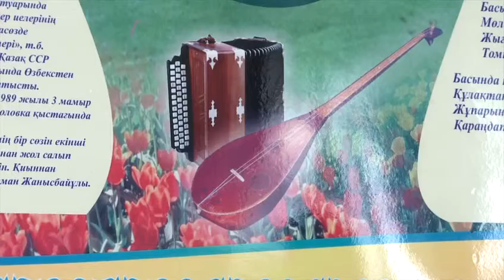Талантты жас ақынныӊ Елбасыға тартуы талайларды таӊ қалдырды